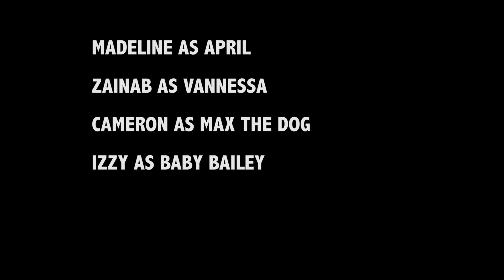The smith family 1: Thanksgiving